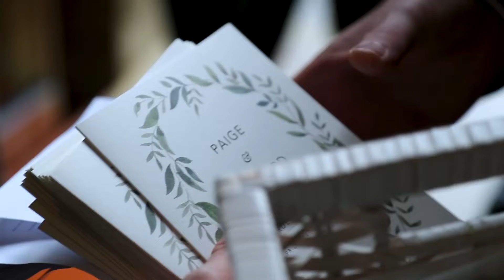Bradbourne House in East Malling - Wedding Video / Videographer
At The Wedding Video Company we love creating wedding films that are truly personal and really capture your special day in all of its glory. From concept to creation, our planning, filming/editing, colour grading, and music selection has you at the heart. We cover a variety of venues and offer packages to suit all couples, thanks to all the lovely couples who asked us to film on their wedding days!

THE WEDDING VIDEOS COMPANY